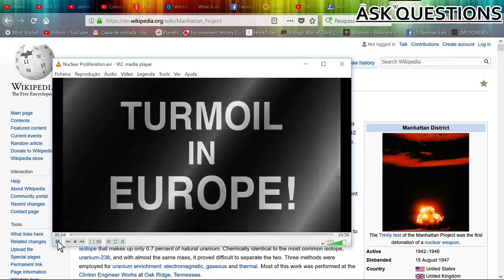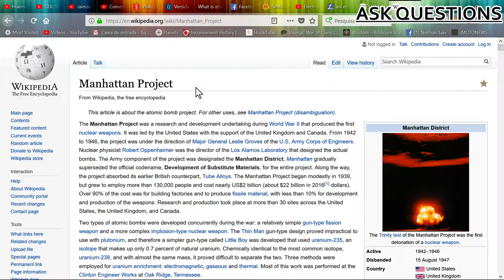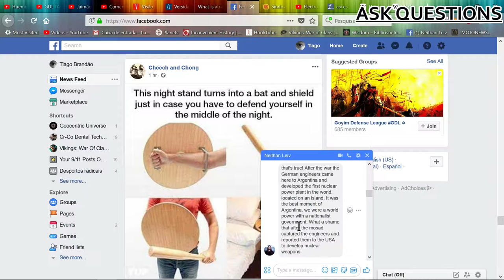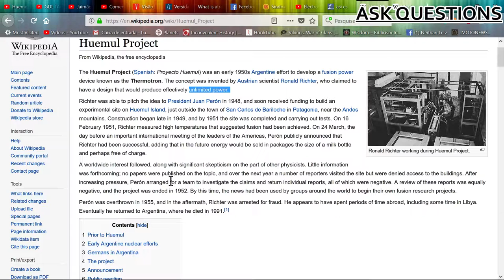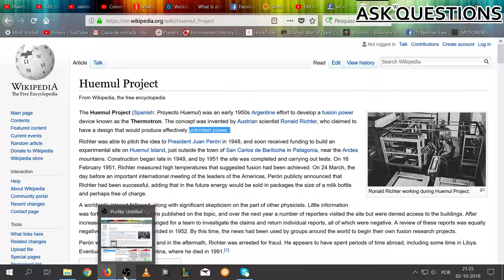How does it feel to be fooled?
The best weapon is communication, the best defence is Gnosis, consciousness is the portal that unlocks, the missing points that connects the dots, in the fabric of reality.

A special thank you for the coward that blocked the page of that person I mentioned in the video. Reflections of empty vessels ...